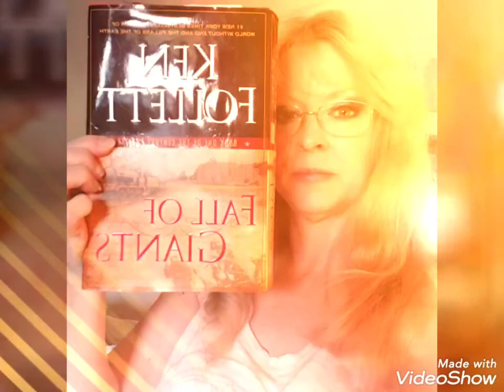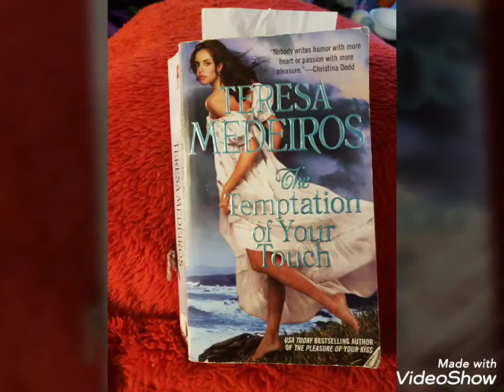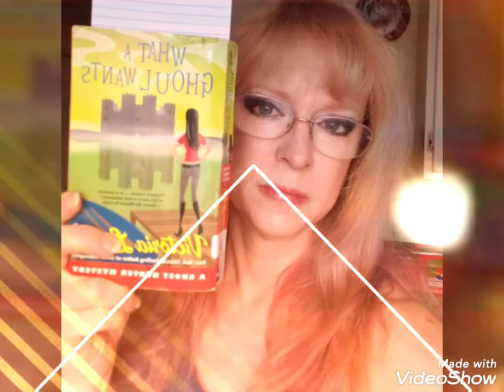Videos of my Grandson, the squirrels and plants from Costco